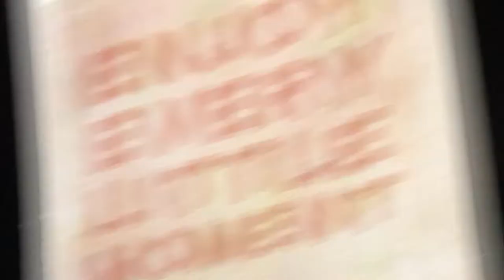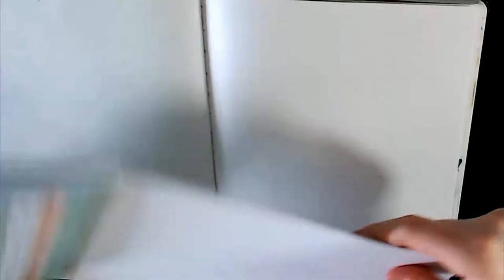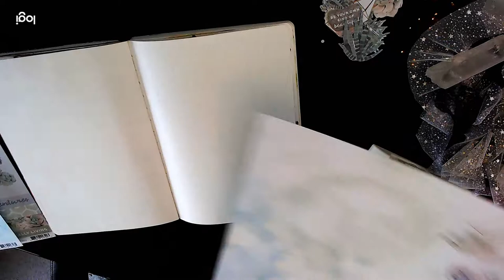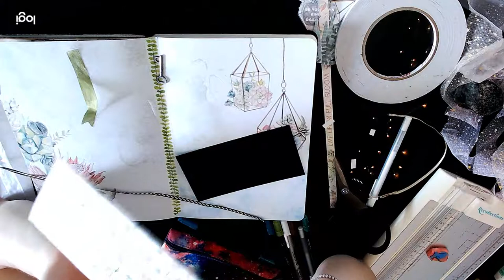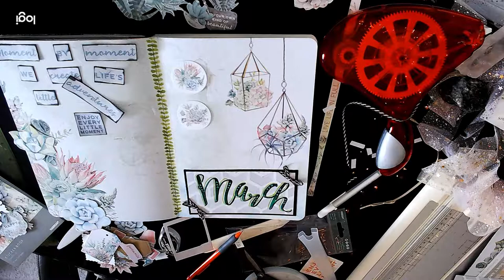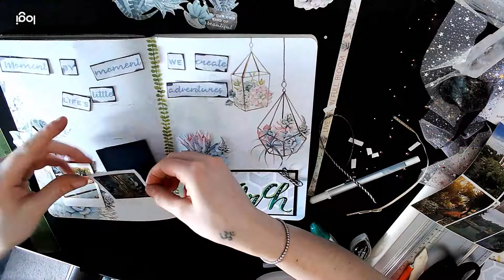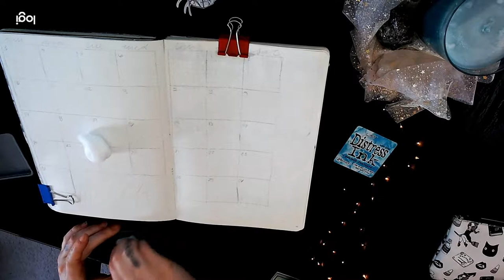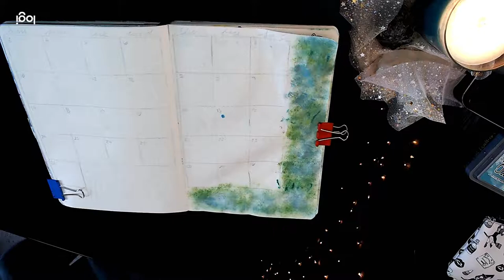Kaiser- Greenhouse HAUL & March Plan w/ Me! | Bullet Journal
I know that this is incredibly behind the times. I have been extremely busy with my new job and haven't found the time to edit anything. I have so much footage waiting to be edited. I really hope you enjoy this video, I know its a bit lengthy, think of it as a two in one and it's way different than how I usually film but there's a lot of good info in here. I hope it inspires you. Stay creative loves.

Oxide ink info:
Dye ink is transparent and pigment inks are opaque, Oxide inks are a mix of both. they can be layered over one another without becoming "muddy". They can be used on black paper and still hold their true colors. When the ink is dry it looks soft and chalky.
ink to paper:  wet to wet blends colors. wet to dry creates layers.

Kaisercraft Greenhouse 12x12 Paper Pad ~
Kaisercraft Greenhouse Sticker Book ~
Kaisercraft Greenhouse Collectables ~
Double Sided Tape Runner ~
Crayola Dual-Brush tip Markers
Sakura GellyRoll Pen 3pack
Papermate Flair 12pack (Black)
xpress-It Dblsided Tape1/4inch
ColorBox Chalk ink (Blackbird) ~
Tombow Mono Liquid Glue ~
Tim Holtz Distress Ink (Peacock Feathers) ~
Tim Holtz Distress Oxide (Evergreen Bough) ~
Tim Holtz Mini Mister 3pack ~
Ranger Heat-It Craft Tool ~

If you enjoyed this video go ahead and give it a Big THUMBS UP!

|PINTEREST Photos|

1. Harmony - Ikson   0:00

2. Nostalgia - Tobu   2:56

3. Lightness - Nomyn   6:19

4. Spring - Ikson   9:38

5. Adventures - A Himitsu   12:04

6. Fresh - Ikson   15:49

7. Take It Easy - MBB   18:57

8. Buddha - Kontekst   21:18

9. Island - MBB   24:40

10. Alive - Ikson   26:41